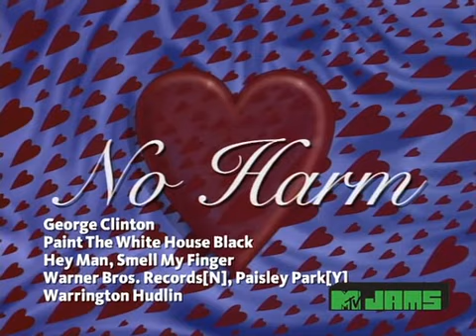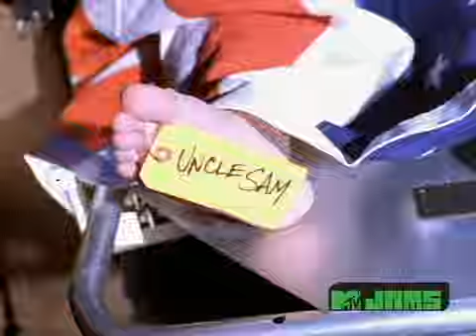GEORGE CLINTON Feat. ICE CUBE, DR. DRE + More - Paint the White House Black